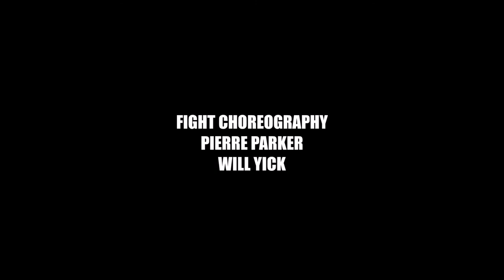Disavowed Season 2 Episode 8 - Equals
Agent Donavan get an unexpected visitor.